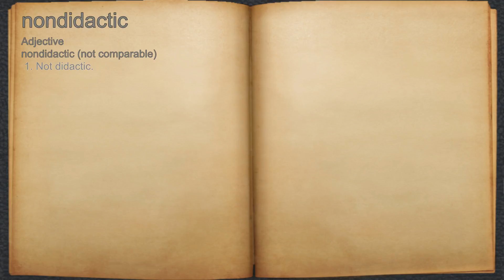What does nondidactic mean?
A spoken definition of nondidactic.

Intro Sound:
Typewriter - Tamskp